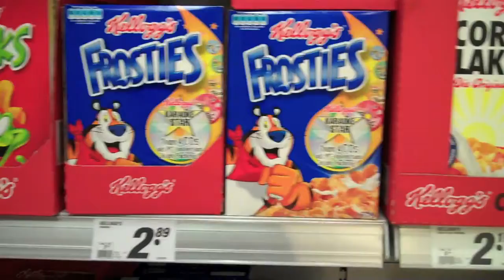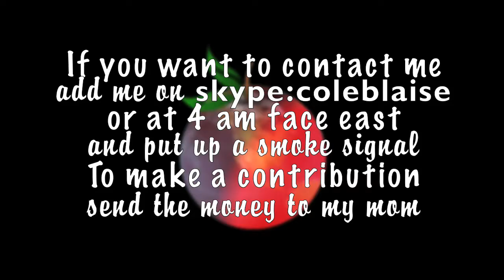Studies Abroad: Episode 1 - This is only the Beginning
Before I start my studies in the Czech Republic, I decided to take a trip through Germany to visit an old friend and see some of the sites.  In this episode I examine some of the things I observed my first week in the country.